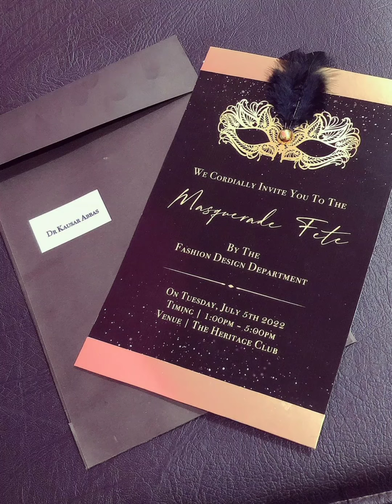Events are the art of happines 💕💞 (Revised Version)